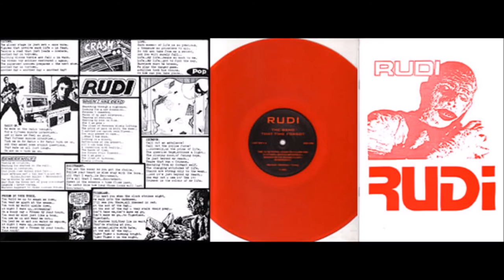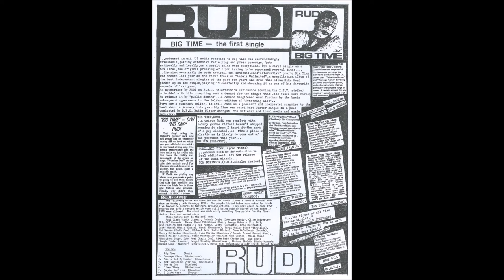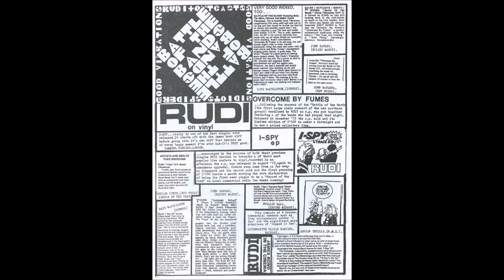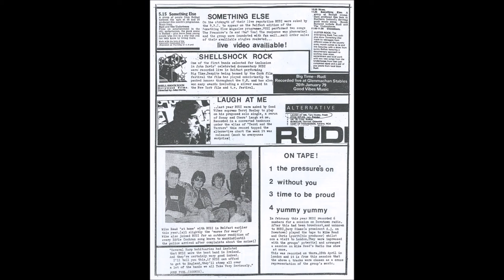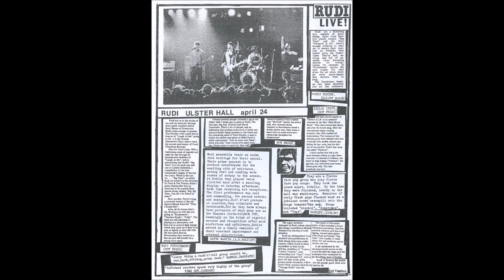RUDI - DOWNTOWN RADIO SESSION 17.10.79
Vinyl rip from RUDI's (unofficial) compilation LP 'The Band That Time Forgot' Last Year's Youth Records Cat. No. LAST BIG 1 (2002).  Radio session for local Downtown Radio in 1979.
TRACKS:
1. Time To Be Proud
2. Radio On
3 Claws And Clutches
I have followed the copyright law correctly, it's non-profit and the songs are credited or Copyright Disclaimer under Section 107 of the Copyright Act 1976, allowance is made for 'fair use' for purposes such as criticism, comment, news reporting, teaching, scholarship and research.